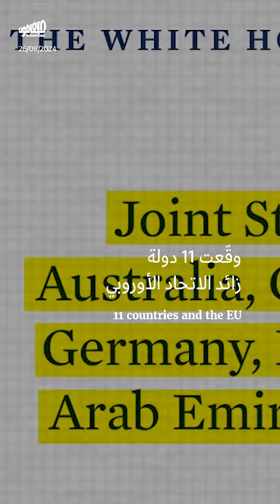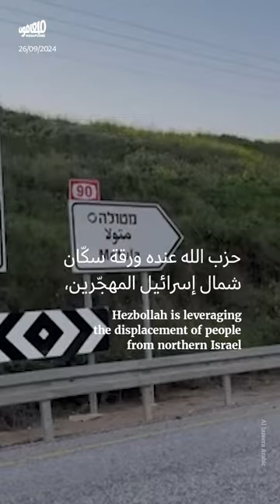مقترح الهدنة الأميركي – الفرنسي: إعادة تدوير أفكار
على ماذا ينصّ مقترح الهدنة الأميركي-الفرنسي في جنوب_لبنان؟